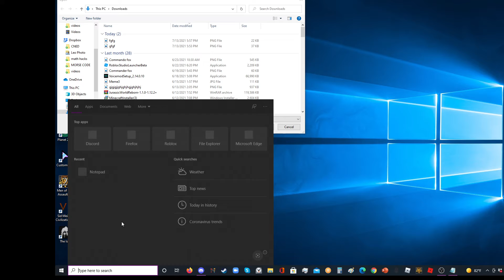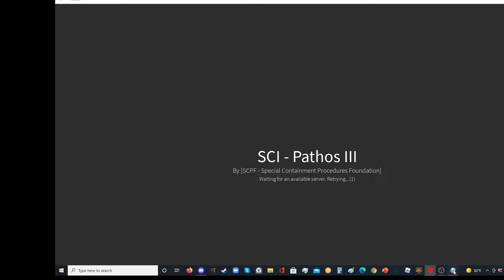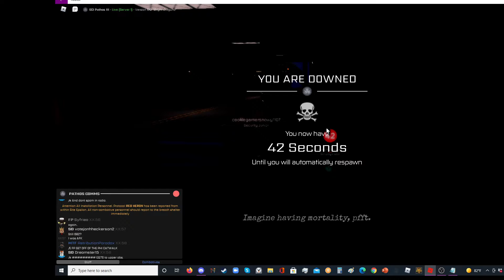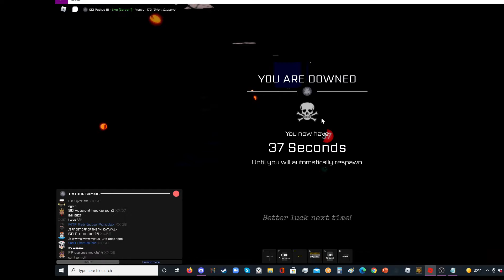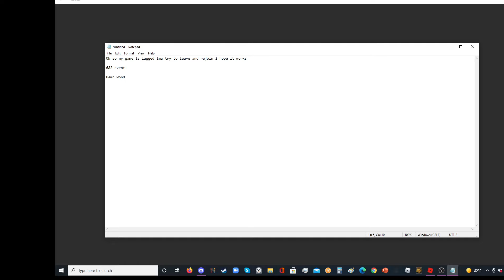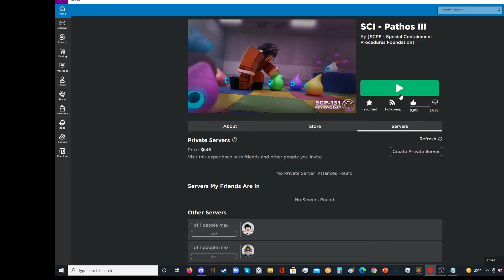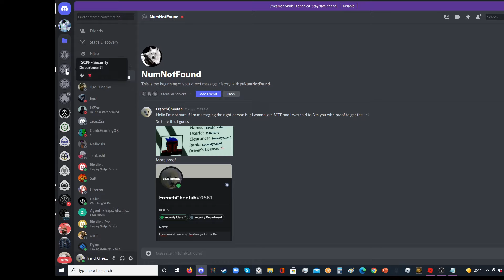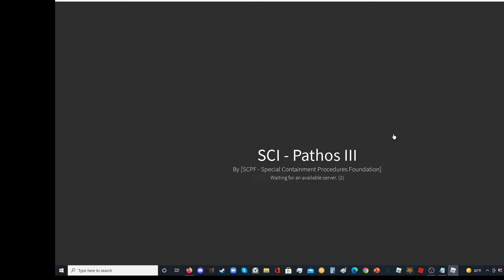SCP 682 event Pathos 3